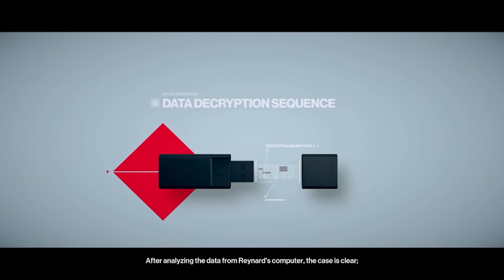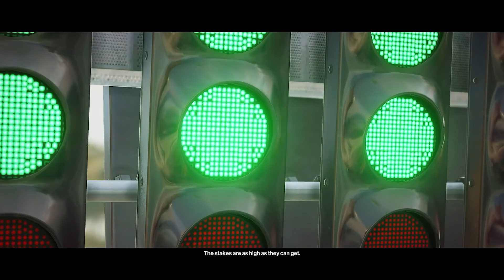HITMAN 2 (2018) Gameplay Part 2 - The Finish Line (Miami, USA) (PC)